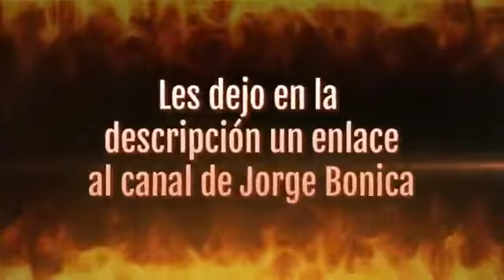LOS POLÍTICOS PROFESIONALES SON RESPONSABLES Y HAY QUE SACARLOS DEL FORRO